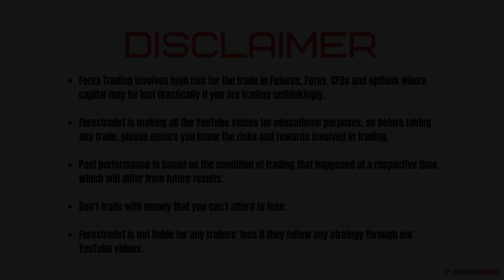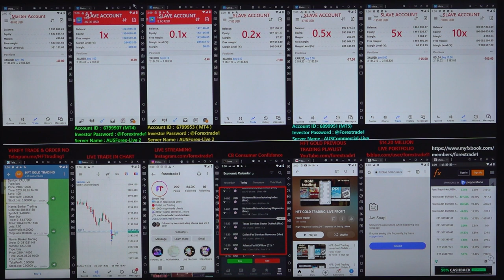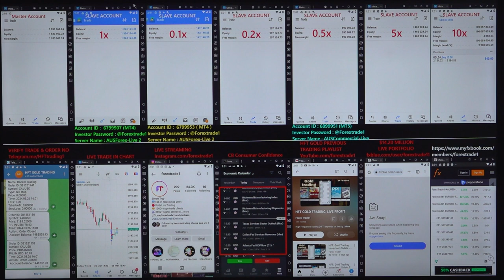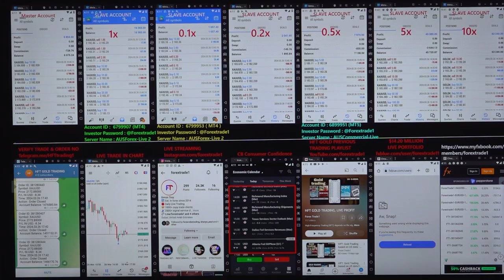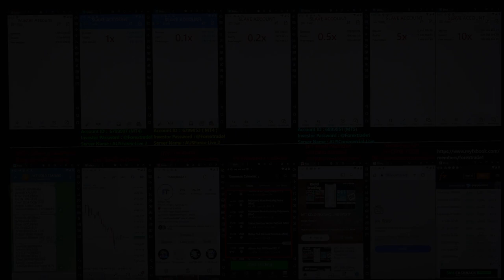HFT: Gold Trading based on US data - [26 -3-2024]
Chapter
00:00 Introduction
00:15 1st Trade Places as per  Data
05:35 Profit booked
05:50 2nd Trade Places as per Data
10:15  Profit booked
10:40 3rd Trade Places as per Data
11:50 Profit booked
12:15 Verify All the Account's Profit booking and Data

HFT gold trading is done based on the below data:
» CB Consumer Confidence (Mar)
» Durable Goods Orders (MoM) (Feb)

1x profit booked = $6075
Investor Account Details: